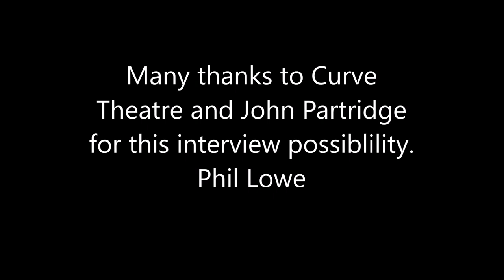Interview with John Partridge. October 2019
Interview by Phil Lowe of East Midlands Theatre. Spoke to John about his time performing in Germany, his new cookbook and his current role of Emcee in Cabaret. Apologies for a little of the audio lacking in sharpness. The interview was mobile to mobile and th signal wasn't brilliant.